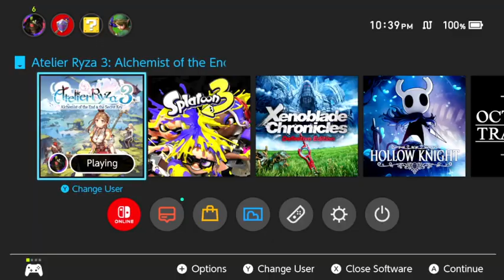Clearing gaming backlog: Atelier Ryza 3 (part 4)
Got to the new city and built my new Atelier.